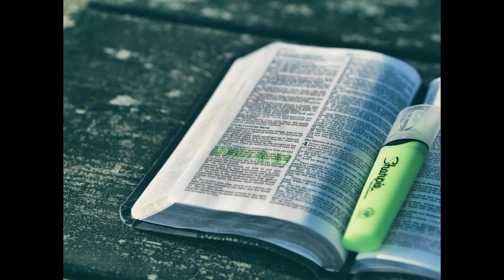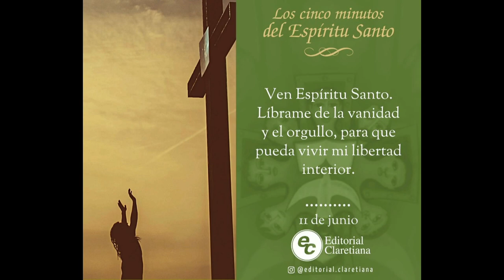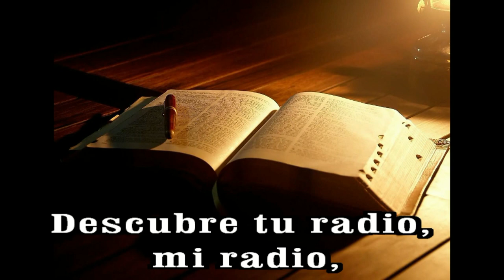GOTITAS DEL ESPIRITU SANTO 162